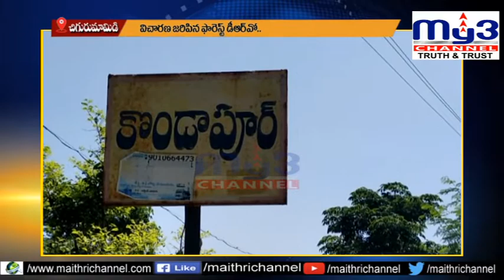MY3NEWS 03-09-2021 7PM